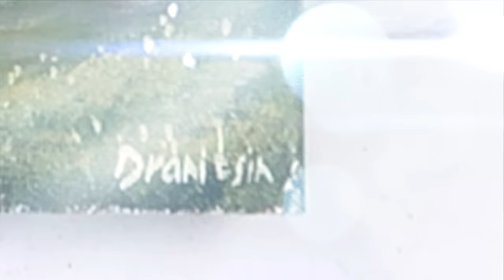Unique way to paint Deep Forest Path in Sunlight | Big Oval Brush | Acrylics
COLORS: black, white, prussian green, yellow ochre, vandyke brown

Embark on a transformative artistic journey with URARTSTUDIO's step-by-step acrylic landscape painting demo, "Deep Forest Path in Sunlight." This unique tutorial introduces the innovative use of a big oval brush, allowing you to unleash your creativity and create stunning depth and dimension in your artwork. Join us as we explore the enchanting beauty of a sunlit forest path and channel the energy of nature onto the canvas. Immerse yourself in the magical process of painting, step by step, and witness your artistic skills blossom. Dive into the world of URARTSTUDIO and discover a wealth of inspiration, tips, and techniques to elevate your artistic prowess. Let your imagination run wild as you paint your own masterpiece and capture the essence of a deep forest bathed in golden sunlight. With URARTSTUDIO's guidance, bring this breathtaking landscape to life and immerse yourself in the wonders of nature through the power of acrylic painting. Unleash your inner artist and let the transformative process unfold as you embark on this creative adventure.